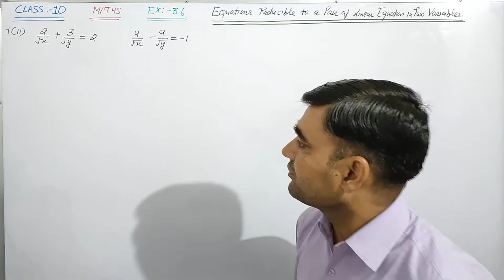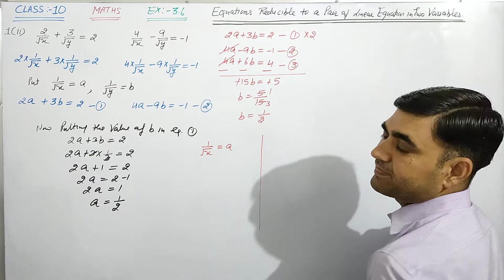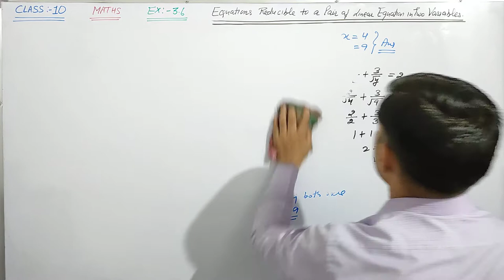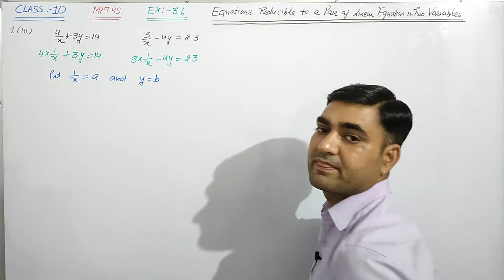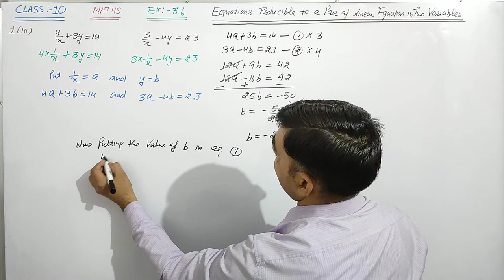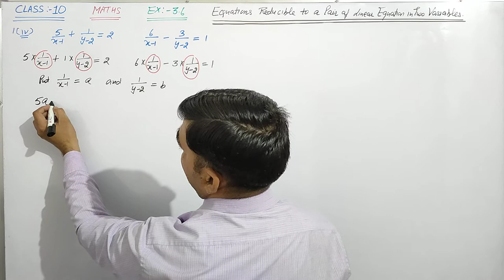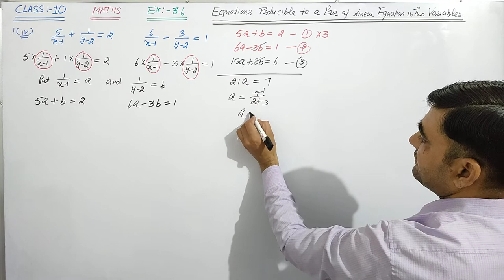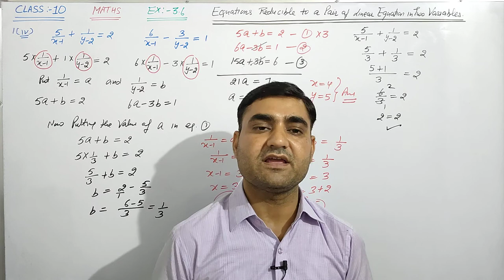CLASS-10 MATHS EX-3.6 Q.NO.1(ii,iii & iv) || Reducing the Equations in Pair of Linear Equations